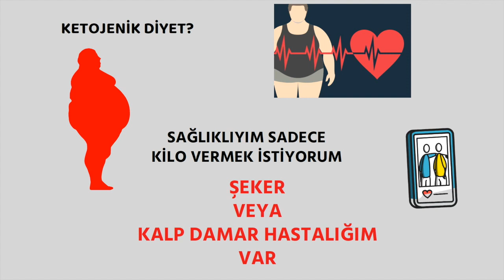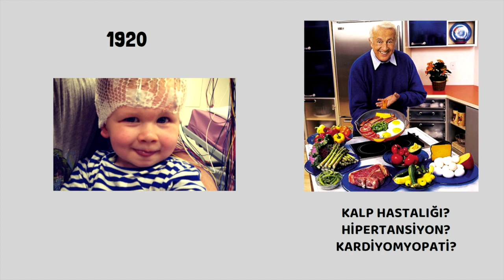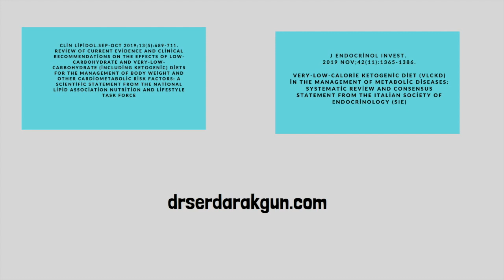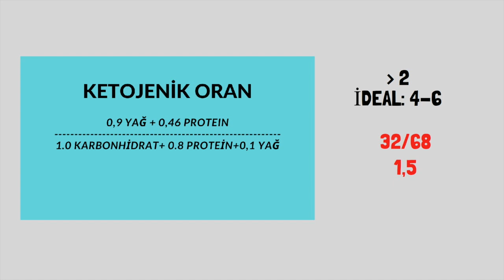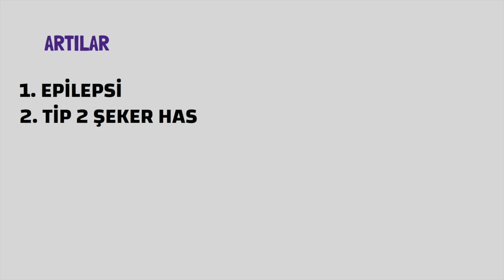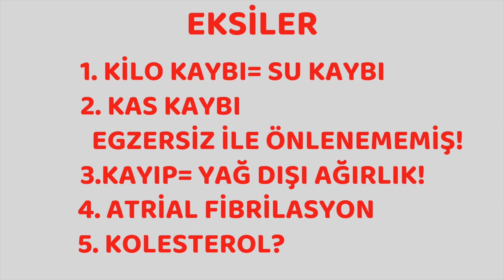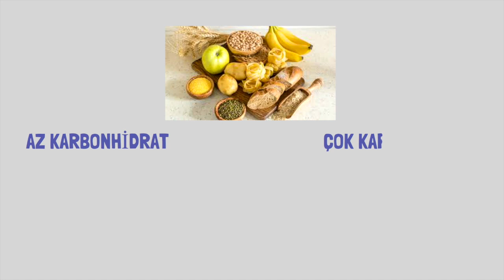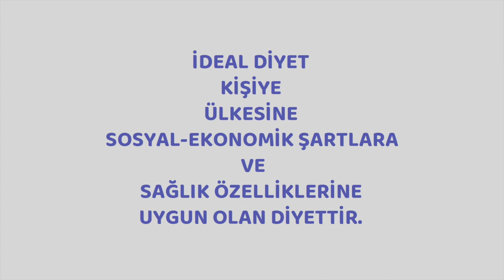Ketojenik Diyet, Faydaları ve Zararları, Prof.Dr.Serdar Akgün, Serdar Akgün Videoları, Sağlık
Ketojenik diyet popüler ve kilo vermeyi sağlıyor. Son yıllarda yapılmış araştırmalarda öne çıkan artıları ve eksileri inceledim. Sizlere bu konuda özet bilgiler aktaracağım.